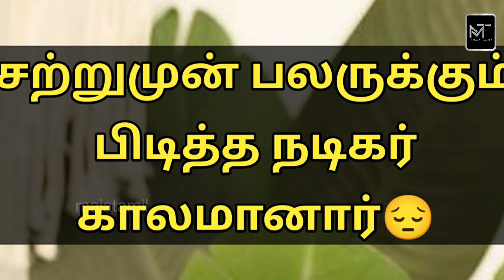சற்றுமுன் பலருக்கும் பிடித்த நடிகர் காலமானார் | Kalaimamani Award winner